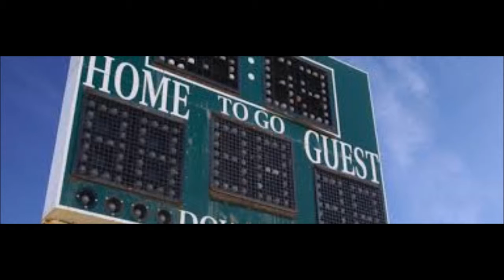Samsung vs Doosan Digital Story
A digital Story for Korean EFL students.